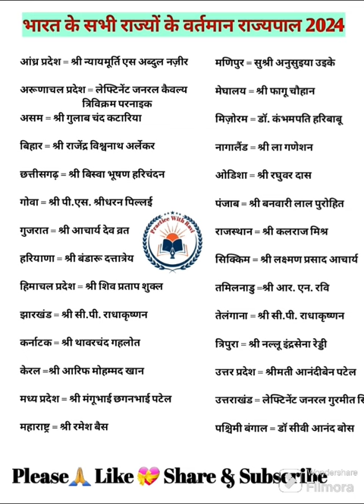भारत के सभी राज्यों के वर्तमान राज्यपाल 2024 || All state governor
Hello guys my youtube channel.
Practice With Ravi channel को subscribe कर ले  आपका एक like or subscribe एक जीवन बदल सकता हैंI बस आप लोग support kare.. आप लोगों  के लिए हम रोज एक vedio ya short vedio dalenge आप लोग मन लगाकर पढ़ाई करे।

Content:-
bharat ke sabhi rajyo ke governor
rajya aur rajyapal current affairs
cm and governor
cm and governor of all states
daily current affairs news
mohan yadav
daily current affairs by kumar sir
cm and governor of india
all state chief minister
Rajyo ke cm and rajyapal 2024
राजस्‍थान के वर्तमान राज्यपाल कौन है?
vartaman mein rajasthan ke rajyapal kaun hai
Rajyapal kaun hai
current india
Thanks guys support me @CrazyGkTrick @RaviStudyIQGk @GK8VLOGS @GkTrack @GKmahatmajimost @GK_Subhash_Charan @gkgoldenfact @brgkstudy5858 @generalknowledgegkqa
@practice With Ravi